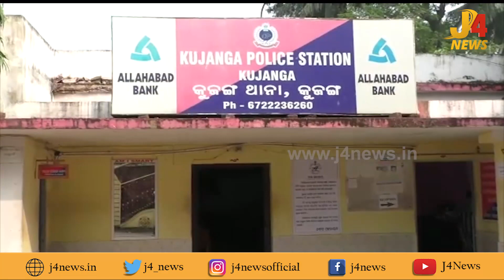Forest department raids on saw mill | J4_News